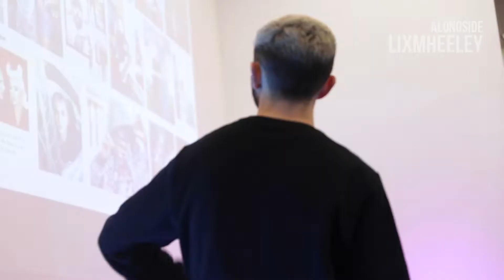ALONGSIDE LIXMHEELEY - EPISODE 2